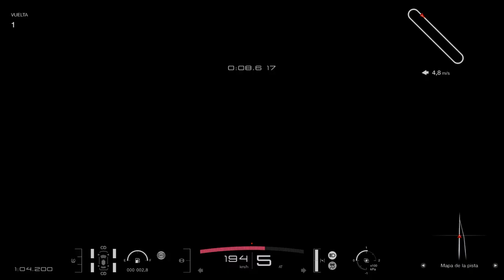Ford Focus Gr.B Rally Car - Top Speed [GT7-PS4]